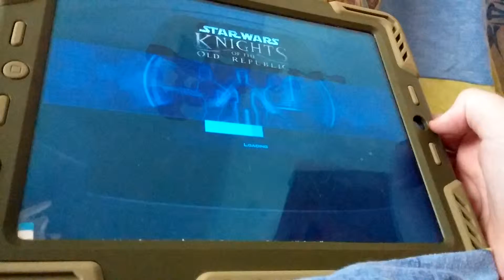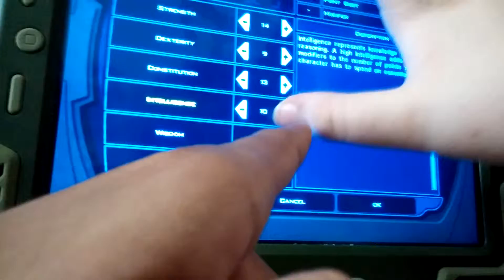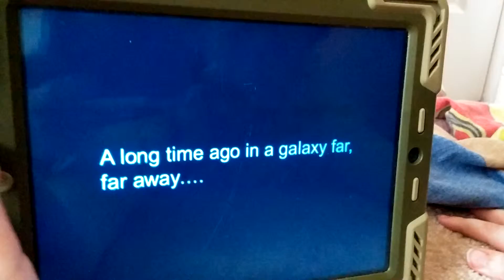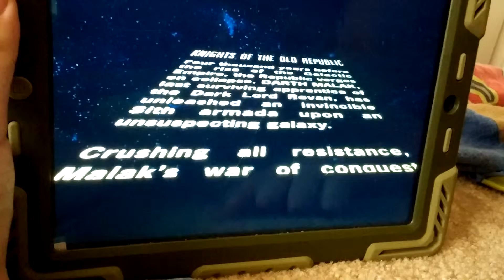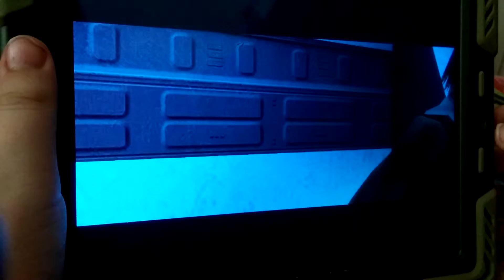Lets Play Star Wars KOTOR: SHARKEISHA!!!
Hey guys
It has been a while since i uploaded shtuff. So yes, a quiet environment, a background. And a weird game